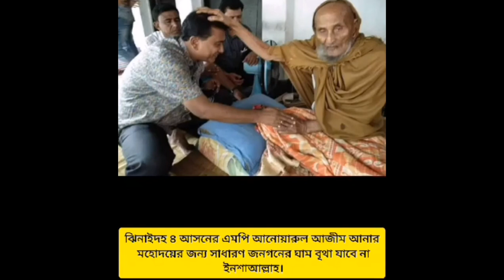Anwarul AZiM Anar Mp Jhenidha04.Election song 02 Bangladesh Awamileague,9no Barobazar Union Sakha.